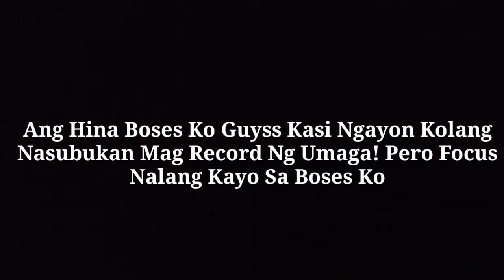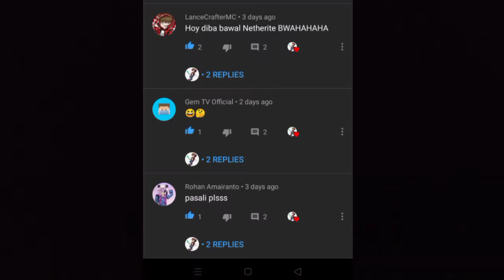MOONSMP || SCAMAZ SHOP || UPDATES! || MOONICLE SERVER || MINECRAFT || EPISODE 7